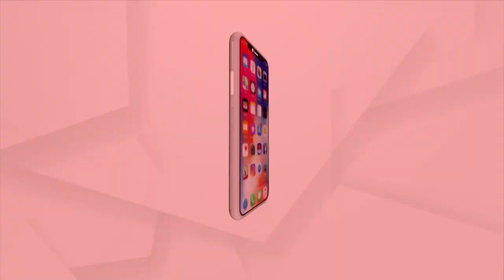ଦେଶରେ ବାଳିକା ଶିକ୍ଷାକୁ ପ୍ରାଥମିକତା ଦେଲେ ପ୍ରଧାନମନ୍ତ୍ରୀ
ଦେଶରେ ବାଳିକା ଶିକ୍ଷାକୁ ପ୍ରାଥମିକତା ଦେଲେ ପ୍ରଧାନମନ୍ତ୍ରୀ ନରେନ୍ଦ୍ର ମୋଦି ।